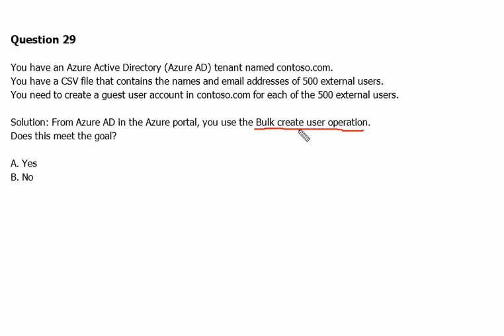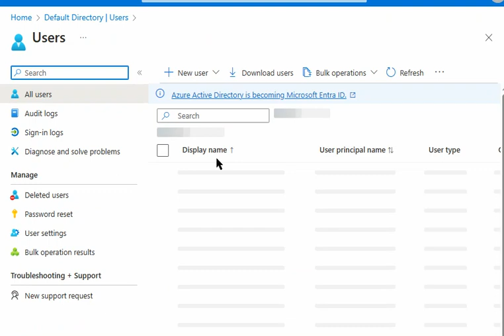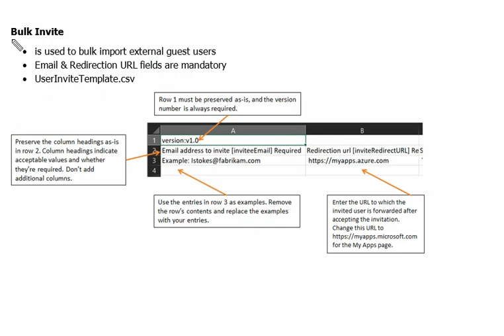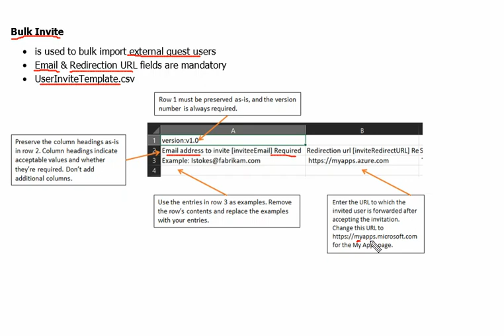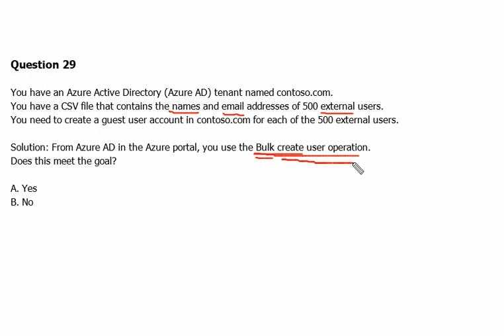10.2 MS Azure Administrator Associate - Bulk Create User Operation, Bulk Invite User Operation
- Bulk Import Users
- Bulk Create in Active Directory
- Bulk Invite External Guest Users in Active directory
- Bulk import templates